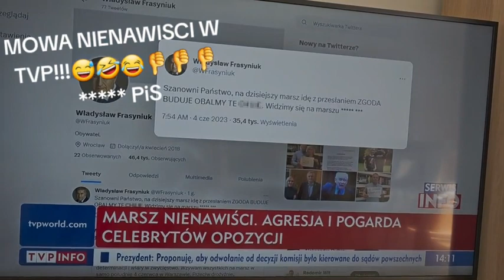Mowa nienawiści w TVP